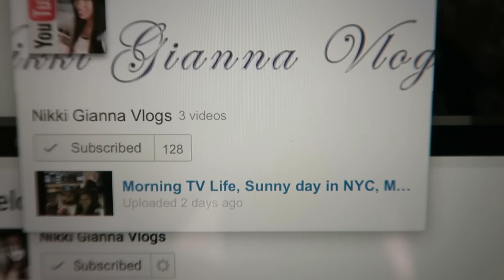We bust out singing every time we're together! ~ Chill Sunday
Hey guys! I decided to upload another video, this is my normal Sunday of going to church and hanging out with my friends. Don't be alarmed by the terrible singing lol it's all jokes
XOXO